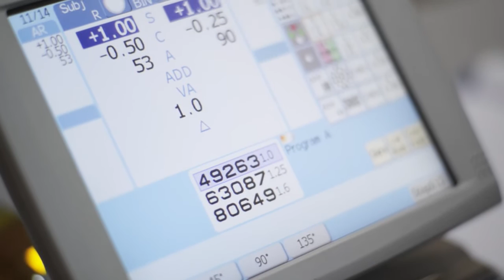Кафедра и клиника офтальмологии ПСПбГМУ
Фильм снят к Актовому дню университета в 2014 году, предварял актовую речь профессора кафедры офтальмологии Астахова Юрия Сергеевича.